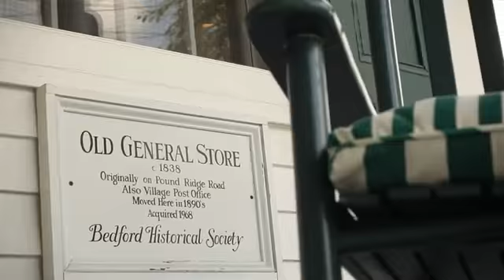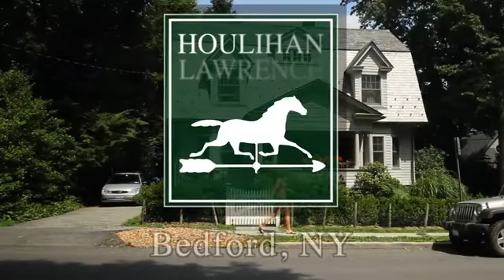Bedford, NY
Bedford is a tranquil and unruffled community that takes great pride in its education system and rich, pristinely maintained and accessible history. The heart of Bedford is The Village Green, an unspoiled center of activity combining homes, churches ... Check out more